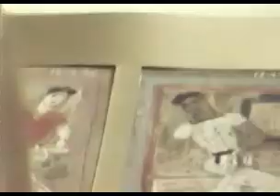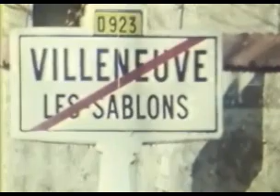ΤΣΑΡΟΥΧΗΣ Έτσι ... απλά 11/11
Μια παρουσίαση σκέψεων (κυρίως) του μεγάλου μας ζωγράφου !...